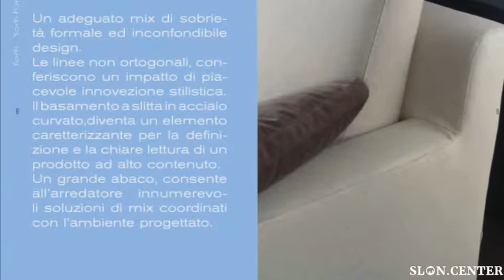kappa salotti design york